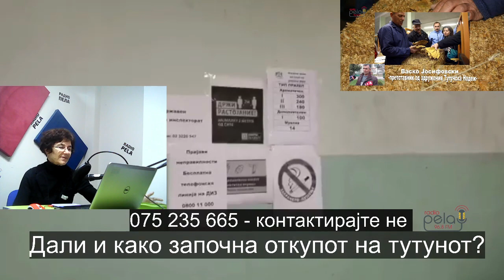Тутунарите да застанат на здрави нозе и да се изборат за своите права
Васко Јосифовски - здружение Тутунска Надеж